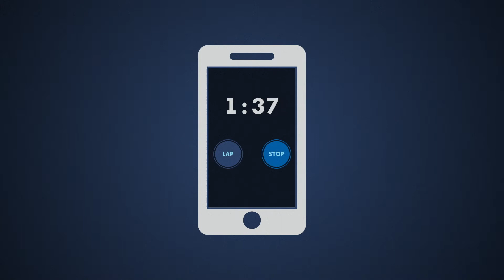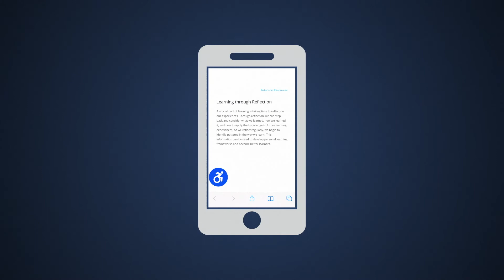Rise Challenge Phase 4: Reflect (No Captions)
The fourth phase will ask applicants to reflect on the process and synthesize their thoughts.